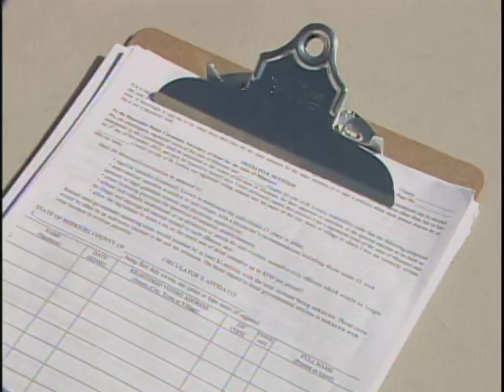021512 Glamourazzi makeovers